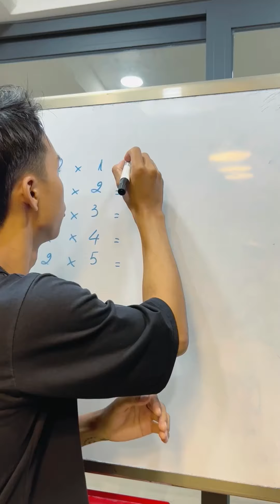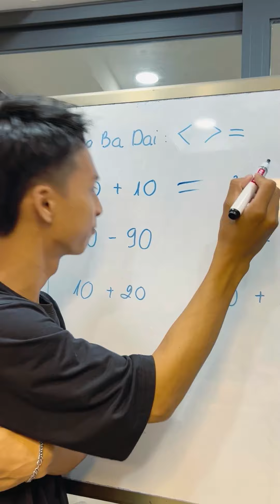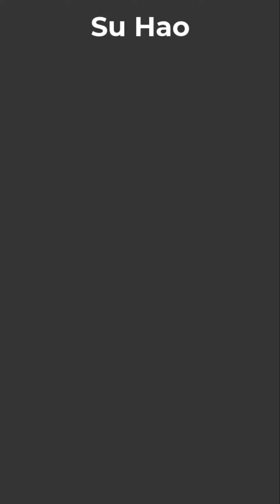Despise you... and the end - Magic Rubik of Mr. Su Hao ✌🏻🏂😘 Shorts